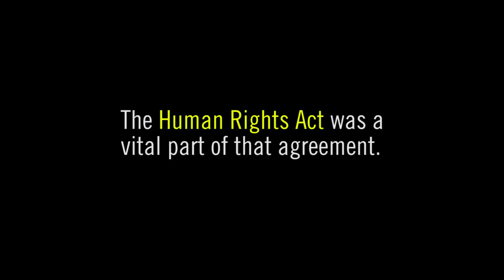The Human Rights Act and peace in Northern Ireland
On Good Friday in 1998, something amazing happened. An agreement was signed that finally brought peace to Northern Ireland after 30 years of bitter conflict.

The Human Rights Act is at the core of that deal – it helped to build trust, integrity and reconciliation after three decades of bloodshed. Eighteen years on, the UK government is proposing to scrap the Act and risk destabilising peace.